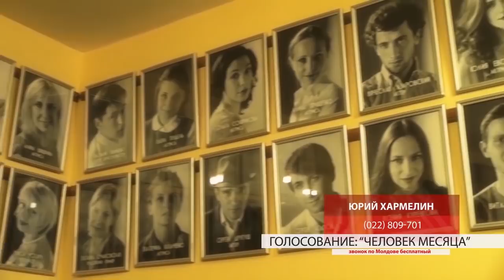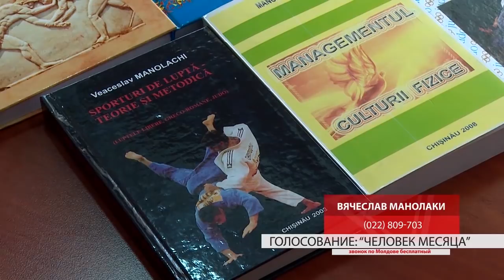Авторская передача Людмилы Бельченковой "Полюс" 05.03.2018